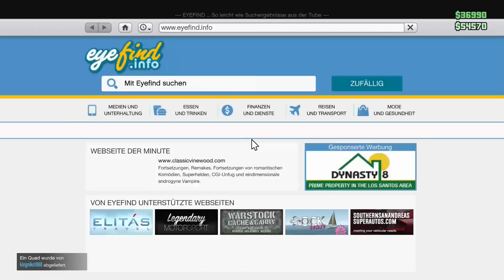GTA 5 PS4 Online German Kackbaum #20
GTA 5 PS4 Online German Kackbaum

Es gibt mit Grand Theft Auto Online einen Multiplayer-Modus, der mit Max Payne 3 vergleichbar ist[12] und von Rockstar Games als eigenständiges Spiel beworben wird, aber ausschließlich mit dem Hauptspiel erhältlich ist.[13]

In diesem Modus gibt es nur eine lose Handlung, welche zeitlich vor GTA V angesiedelt ist. Der Spieler übernimmt die Rolle eines Kriminellen, der sich mit illegalen Jobs über Wasser hält und dabei verschiedene Personen kennenlernt (so auch z.B. Trevor). Der Charakter spricht dabei (wie in früheren GTA-Spielen) kein Wort.

Zu Beginn erstellt man mit einem Editor seinen eigenen Charakter. Dabei hat man wie schon im Onlinemodus von GTA 4 die Möglichkeit, mit einem weiblichen Charakter zu spielen. Neben der Optik kann man auch noch ein paar Punkte auf Stärke, Ausdauer usw. verteilen.

Nach dem Erstellen erfolgt ein langes Intro-Video sowie ein vorgefertigtes Tutorial, welches man durchlaufen muss. In diesem wird einem die Online-Welt vorgestellt, welche sich in einigen Punkten von GTA V unterscheidet.

Ist das Tutorial abgeschlossen, steht einem die Online-Welt offen und es gibt keinen roten Faden mehr. Man erhält in regelmäßigen Abschnitten Missionen per SMS, welche man entweder alleine oder mit mehreren Mitspielern erledigen kann. Zudem gibt es auf der ganzen Karte viele Bereiche, in denen man Rennen, Deathmatches, Last Team Standings, Fallschirmsprüngen oder auch Armdrück-Wettbewerben beitreten oder sie selber hosten kann.

Weitere Möglichkeiten sind der Besuch der Ammu-Nation (zum Kaufen und Modifizieren von Waffen), der Besuch eines Kleiderladens (zum Anpassen der Kleidung), der Besuch eines kleinen Shops (um Getränke und Zigaretten zu kaufen oder den Laden auszurauben), der Besuch einer LS-Customs-Werkstatt (um sein Fahrzeug zu modifizieren), der Besuch eines Friseursalons (zum Anpassen der Frisur, des Bartes und des Make-Ups), der Besuch eines Tattoo-Shops (zum Anpassen der Tätowierungen) und der Kauf von Fahrzeugen oder von Immobilien / Garagen. Diese können per Internet (im Spiel auf dem Smartphone/Laptop) gekauft werden, wobei es ein Fahrzeug (den Elegy RH8 – ein Fahrzeug auf Basis des Nissan GT-R), gratis zu bestellen gibt, sobald man Mitglied im Rockstar Socialclub ist. Aktuell ist es möglich zwei Immobilien zu besitzen.

Außerdem kann man einer Crew beitreten oder selber eine auf der Homepage des Social-Networks erstellen. Danach ist es möglich, das Crew-Logo auf den Fahrzeugen und der Kleidung zu tragen, sowie Kleidung und Fahrzeuge in der Crew-Farbe zu lackieren. Crew-Mitglieder werden zudem in der Crew-Farbe auf der Minikarte angezeigt und man hat neben dem normalen Rang nun auch einen Crew-Rang, welcher bis maximal 100 reicht. Es ist möglich, bis zu 5 Crews beizutreten, wobei immer nur eine aktiv geschaltet ist.

Das Ziel ist es, im Rang mit Erfahrungspunkten, welche man aus den genannten Aktivitäten erhält, aufzusteigen und damit Tattoos, Kleidung, Waffen und Tuningteile freizuschalten sowie damit Geld zu verdienen, welches man in Immobilien, Fahrzeuge, Tattoos, Kleidung, Waffen und Munition steckt oder welches man einfach im freien Modus verprassen kann (z.B. in dem man auf einen anderen Spieler ein Kopfgeld aussetzt). Die Grenze ist dabei erst bei Rang 1000 erreicht, wobei man schon mit dem Erreichen des Ranges 120 die letzte Belohnung (die Mini-Gun) freischaltet.

Die Fahrzeuge können mit steigendem Rang optisch immer mehr modifiziert werden. Dabei ist es egal mit welcher Fahrzeugklasse man Rennen gewinnt, die Motortuningteile werden in allen Klassen freigeschaltet. Seit dem Release sind sechs kleine, kostenlose DLCs bzw. Updates herausgekommen. Diese beinhalten neue Fahrzeuge, welche man bestellen kann, neue Waffen, neue Frisuren und Kleidungen als auch neue Jobs bzw. Missionen. Seit dem Glamour DLC bzw. Update hat man die Möglichkeit, zwei Immobilien zu besitzen.

Des Weiteren ist ein ebenfalls kostenfreier Creator-Modus implementiert. In diesem Modus kann man selber Rennen, Deathmatches und Capture-Missionen erstellen und diese dann mit der Welt teilen. Die besten werden von Rockstar verifiziert und erscheinen dann weltweit neben den originalen Rockstar-Rennen, Deathmatches und Capture-Missionen